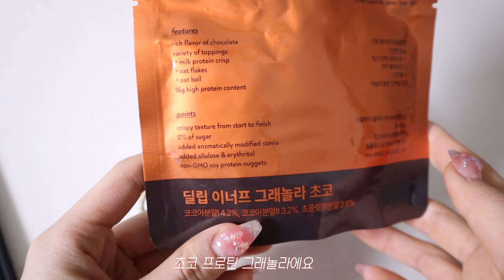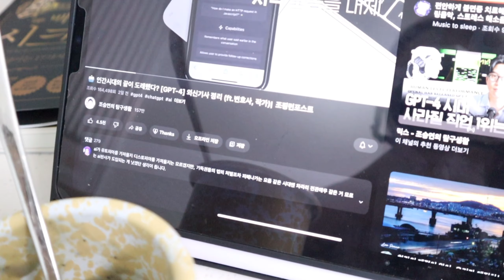46kg 유지어터 모델 집에있는 재료로 식단만들기 , 경락 관리 받는 날 / 관리데이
여름 더위 조심하구
건강하구 행복하게 관리하쟛 콩주덜 💗

✨닭가슴살 정보 - 랭킹닭컴구매/ 소스통닭가슴살
✨ 월남쌈 - 쿠팡 구매/ 현미월남쌈